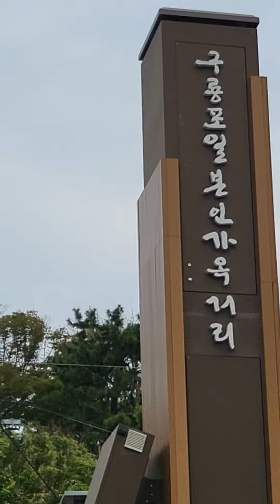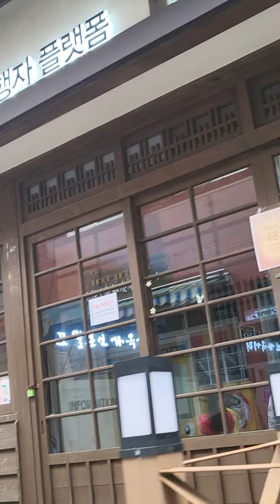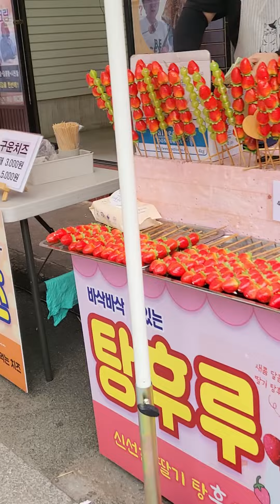구룡포일본인가옥거리! 탕후르 아저씨! 대박나세요!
탕후르아저씨! 자연치즈를 파셔서 그런지 자연스럽게 한국말도 넘  잘하시네요!
한국오셔서 부자되시겠어요!
엄청바쁨! ㅎㅎ
일본인들이 살다가 빠져나간곳을 그대로 보전하기위해서 만든 가게 거리를 겸해서 온갖가게들이 즐비하더라구요!
여기는  구룡포일본인 가옥거리! 탕후르아저씨! 자연스럽게 자연치즈 파시면서 항상 건강하시고 행복하게 사셔요!